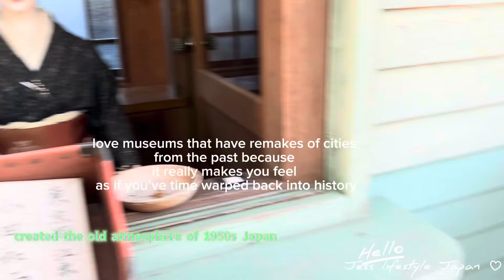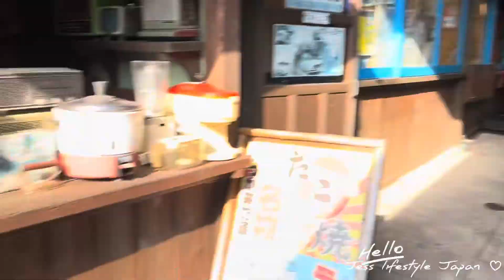The museum old street remakes from the past of 1950s Japan